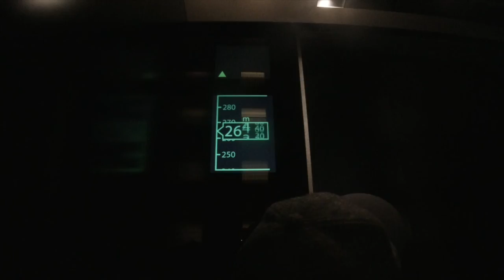osaka castle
celebrating our babymoon